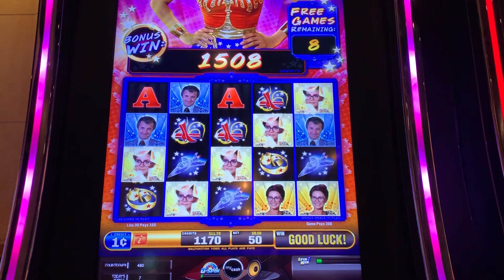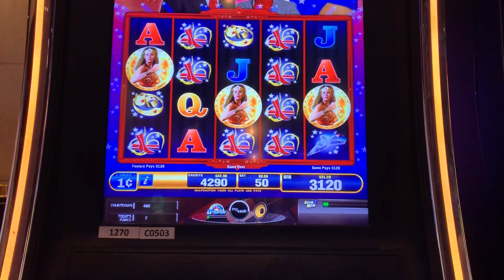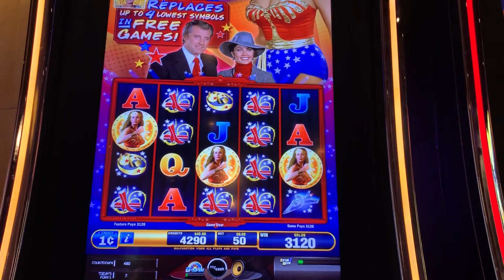Go Girl Go!!! Slot Bonus round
Casino Slot bonus round